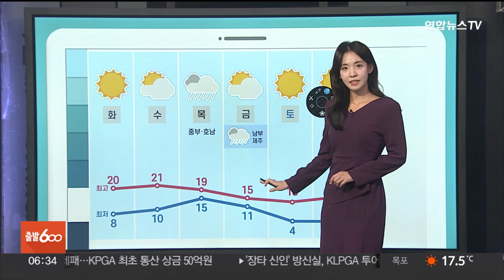[날씨클릭] 전국 대부분 맑고 아침 추위…큰 일교차 유의 / 연합뉴스TV (YonhapnewsTV)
[날씨클릭] 전국 대부분 맑고 아침 추위…큰 일교차 유의

[앵커]

오늘 전국 대부분 지역이 맑은 가운데 아침과 저녁으로는 찬바람이 불면서 춥겠습니다.

당분간 일교차가 클 것으로 예상되고 있는데요.

자세한 날씨 기상캐스터와 함께 알아보겠습니다.

김민지 캐스터, 아침 공기가 부쩍 차가워졌습니다.

[캐스터]

공기가 한층 차가워졌죠.

현재 시각 서울의 기온이 12.6도 보이고 있고요.

대관령은 8.2도 보이고 있습니다.

바람도 불어서 체감온도는 이보다 더 떨어져 있습니다.

오늘 중부를 중심으로 추위가 나타나겠는데요.

내일은 오늘보다 기온이 더 떨어지겠습니다.

오늘 중부를 중심으로 춥다면 내일 아침은 전국적으로도 5도 안팎 보이겠고요.

강원과 산지 곳곳은 영하권으로 기온이 떨어지면서 얼음이 얼기도 하겠습니다.

그래도 한낮에는 아침보다 10도 이상 기온이 올라서 일교차 유의해서 옷차림을 해주셔야겠습니다.

오늘 한낮에 서울 19도 예상되고요.

청주 19도, 전주 19도, 광주 20도 보이겠습니다.

큰 일교차에 오늘도 내륙을 중심으로 안개가 짙게 꼈습니다.

아침까지는 200m 앞을 보기 어려운 곳이 많겠습니다.

교통안전에 유의해 주시기 바랍니다.

안개는 오전 중으로 걷히고 오늘 전국 대부분 지역의 하늘 맑게 드러나겠는데요.

동풍의 영향으로 강원 영동과 경북 북부, 동해안에는 비가 내리겠습니다.

비의 양은 5~10mm로 적겠습니다.

오늘 바다의 물결은 최고 3.5m로 일겠고요.

중부 서해안과 강원 영동 또 남부와 제주를 중심으로 바람이 강하게 불겠습니다.

다가오는 목요일과 금요일 사이에는 전국 곳곳에 비가 내리겠고요.

이후 공기가 한층 더 차가워지겠습니다.

날씨 클릭이었습니다.